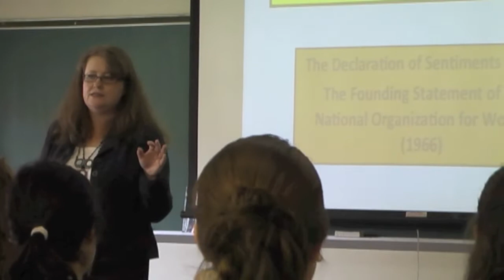Women and Society at Elmira College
This course, which is broadly interdisciplinary and crosscultural in scope, examines the ways in which various societies define and limit human beings on the basis of gender. It will examine images, power relationships, and cultural and historical sources of female roles and status, and will explore how the social construction of femaleness
occurs in our contemporary world.